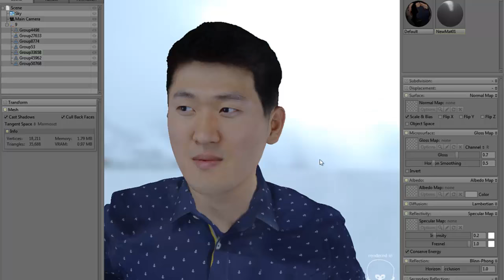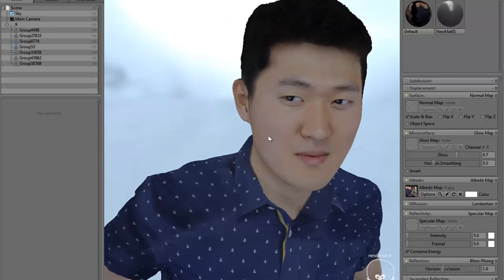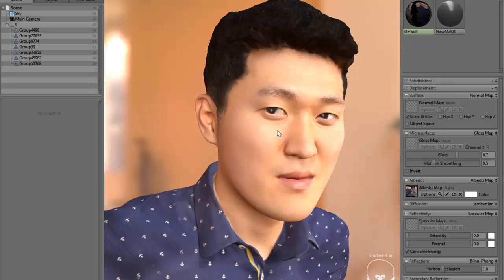Realistic Photogrammetry Scan Rendering Test in Marmoset Toolbag 2 (Real Time)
This test was done using a fully funtional demo version of Marmoset Toolbag 2.